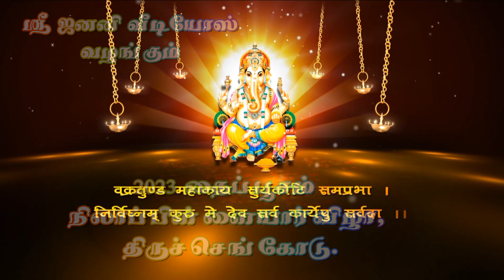Nesavalar Colony, 2023 Nila Pillaiyar, Tiruchengode, Sri Janani Videos